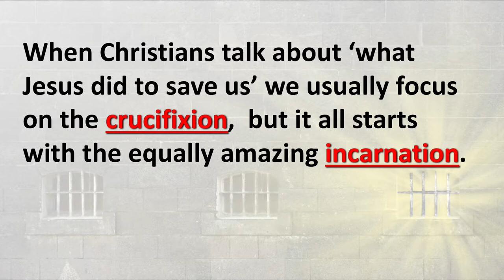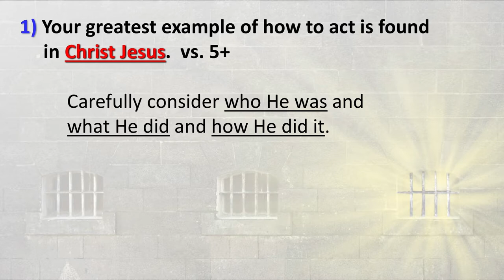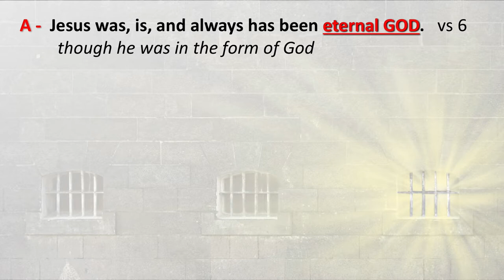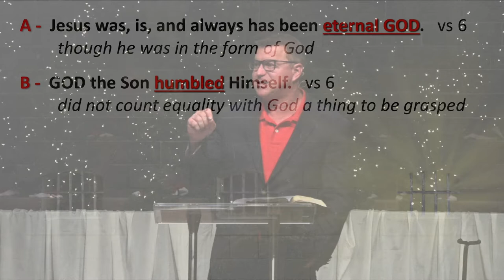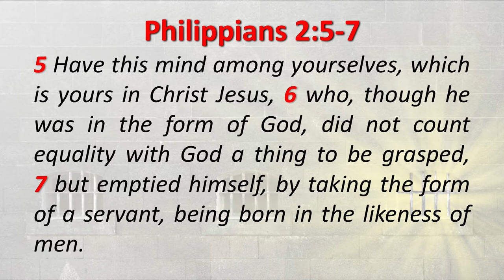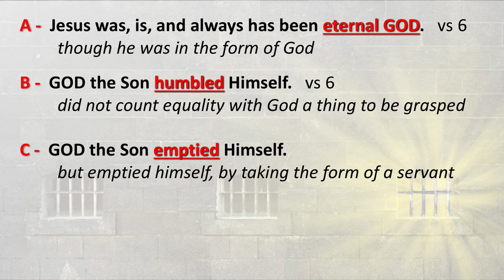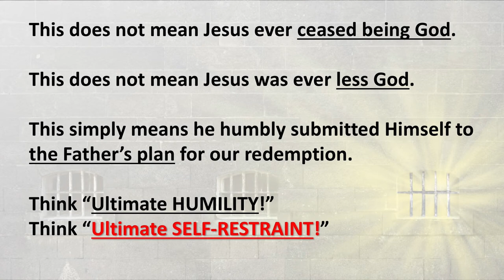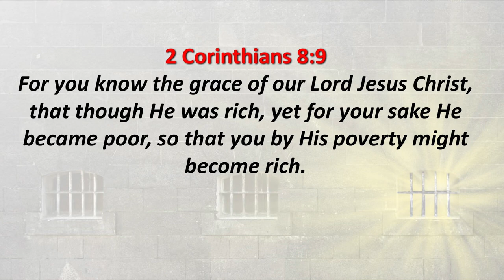Philippians: CHRISTMAS IN PHILIPPIANS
Notes Located On the Website